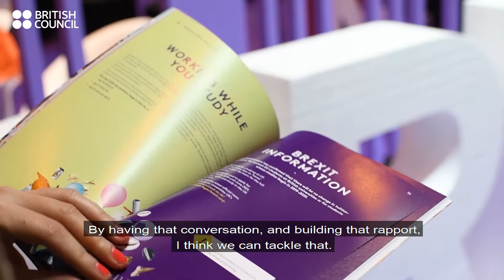What are the features of competitive universities?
We spoke at AULA 2019 with Dan Flanaghan (Lancaster University)  about:

1. Features of competitive universities

2. How do universities make their offer attractive for all kind of students

3. How can universities enhance employability